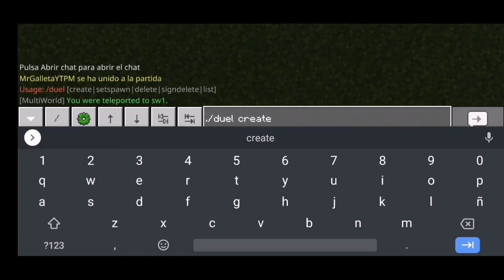Plugin ⟩ Duels for PocketMine-MP | Top Wins | DuelsOP | DOWNLOAD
Visit the hosting now

Try our free service for 48 hours
• Port default
• Unmetered Slots
• Unmetered NVMe SSD Storage (On Request)
• Unmetered Bandwidth
• Pterodactyl Control Panel
• DDos protection

▬▬▬▬▬▬PLUGIN▬▬▬▬▬▬▬▬
Name: Duels
API: 3.X.X
Software: PocketMine-MP
Author: svile
Depend: [DuelWins,Scoreboards]

Free plugins!
Free Codes!